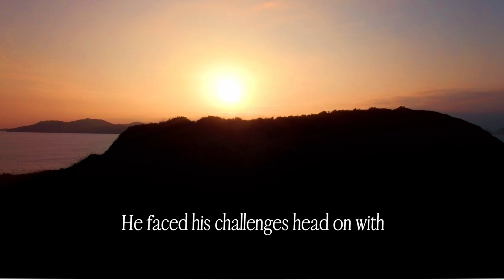"How he should live aright.” —ARISTO OF CHIOS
What is Stoicism? Stoicism Explained. Stoicism 101. Stoicism for Beginners. Stoicism Benefits. Stoicism Basics. Stoicism Guide. Marcus Aurelius